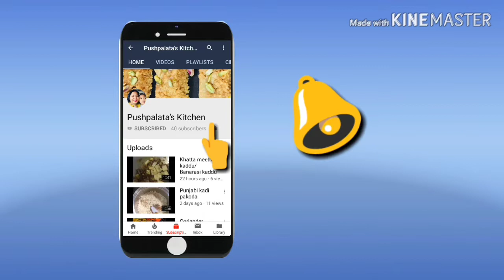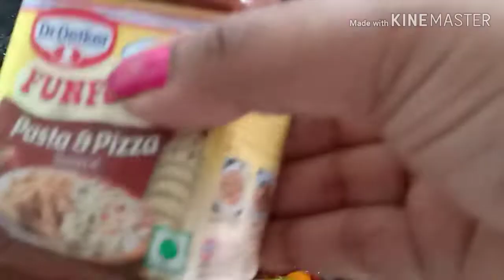Macaroni Pasta Italian Style| जब खाओगे यह पास्ता तो बाहर का पास्ता खाना भूल जाओगे। Breakfast Recipe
Hi friends

Simple|easy |Authentic recipes

1.स्वादिष्ट पास्ता घर मे बनाये एकदम आसान और नए तरीके से
2.पास्ता कैसे बनाये
3.मैक्रोनी पास्ता बनाने का तरीका
4.मैक्रोनी बनाने की विधि
Find me on :-

                       pushpalata_kitchen